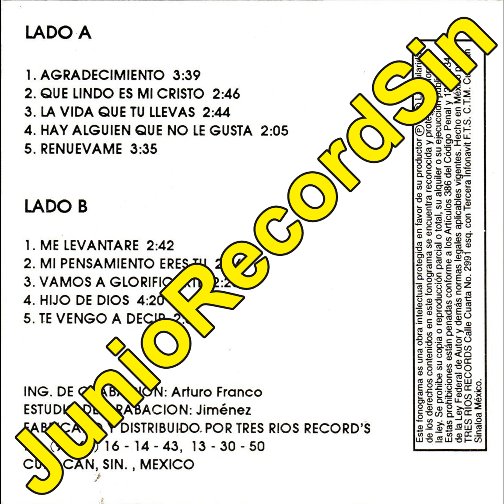te quieres ir - eduardo rivera